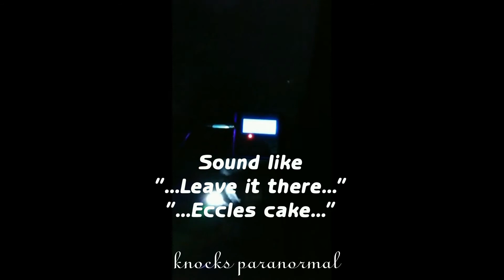St Bartholomew's hospital.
Here is a video from Saturday night investigation 👻 on the 25th / 1 / 20 at the old abandoned hospital.🏥
Now we i put a picture on of some eccles cake.👻
So here is a video with a couple of voices that come through the spirit box where you will hear a young child say what sound like "eccles cake"